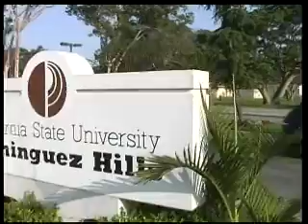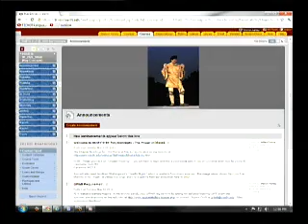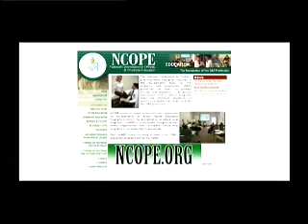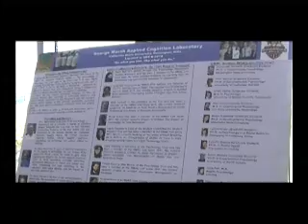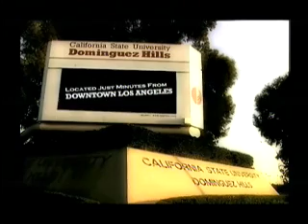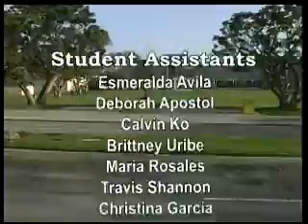HUM310 Session 9 Summer 2012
The Power of Masks with Bill DeLuca  07/08/12